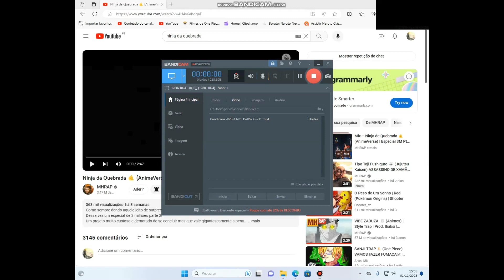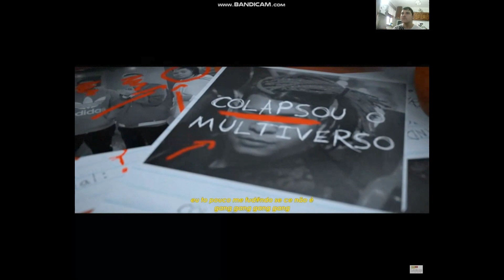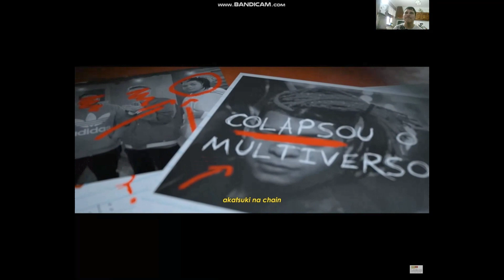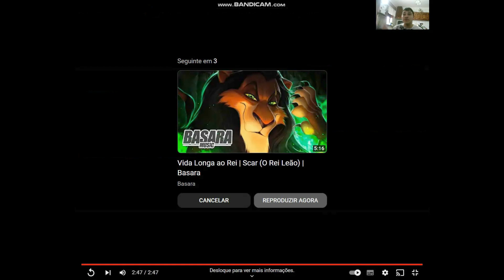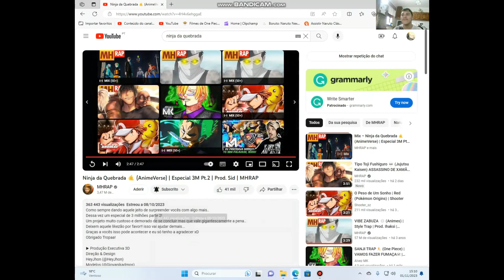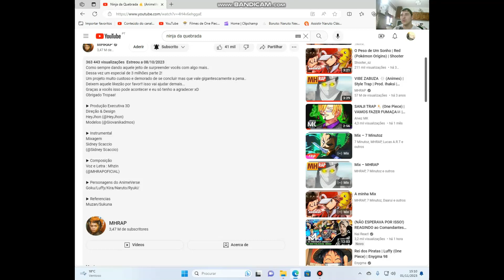Reagindo ao Ninja da Quebrada 🤙 (AnimeVerse) | Especial 3M Pt.2 | Prod. Sid | MHRAP